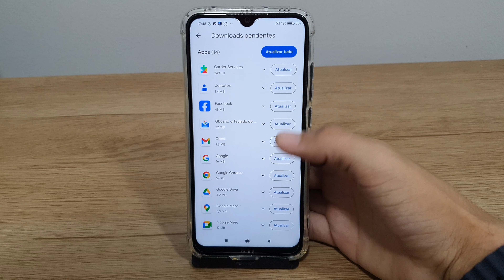Como atualizar aplicativos do seu Redmi Note 8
Fala pessoal!! vou mostrar passo a passo de como atualizar aplicativos do seu Redmi Note 8
★ LINK ONDE COMPRAR:
★Moto G60